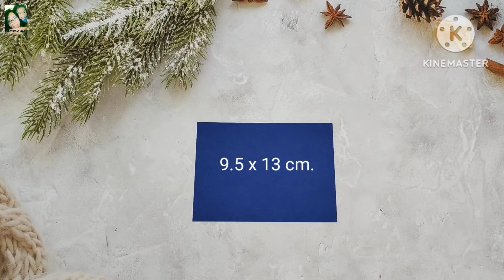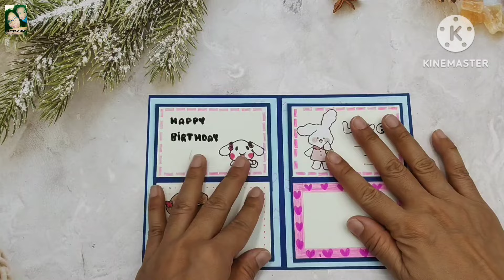DIY Flip Up Card Ideas/การ์ดป๊อปอัพแบบสไลด์ง่ายๆ/แม่เนย น้องพอสDIY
1.กระดาษการ์ด 150 แกรม
2.กาว
3.กรรไกร
4.ดินสอ
6.สีระบาย
7.สติกเกอร์
8.ไม้บรรทัด